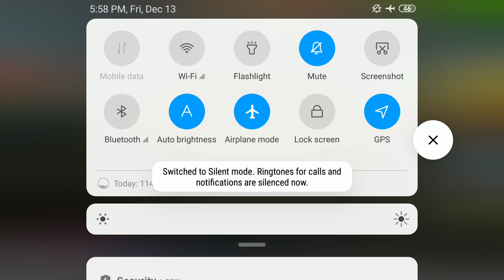Truck Simulator 2018 Europe - Android Gameplay FHD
EURO TRUCK SIMULATOR GAME FEATURES

This Is The Channel About New And Best Games Everyday
Susbcribe This Channel And Press Bell Icon I Upload New Games EveryDay You Don't Need To Find New Android Games Anywhere WE Send You Notification On Smartphone When New Game Uploded By Us And We Also Provide